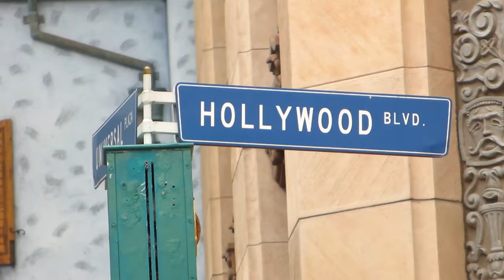Recreating a Bachelorette scene in Singapore | 2 Days In Singapore Vlog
We had 2 days to squeeze as much fun as we could in Singapore, because we are never ever ever going back for the rest of our lives. It’s too expensive. By the way, I hope you guys like Tim because he’ll be in pretty much every video from now on :)

Provided to YouTube by Universal Music Group Williams: E.T. - Flying Theme • Boston Pops Orchestra • John Williams John Williams: At the Movies ℗ 1983 Universal International Music B.V. Released on: 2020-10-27 Composer: John Williams

Video used:
Bachelorette Australia Season 2 Ten Studios